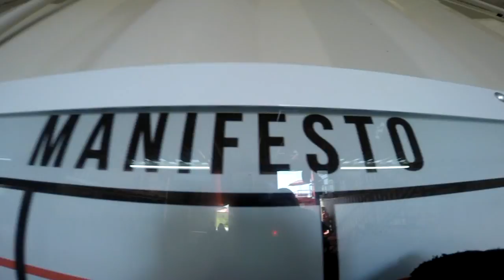Salto Duplo do Bruno na São Paulo Paraquedismo